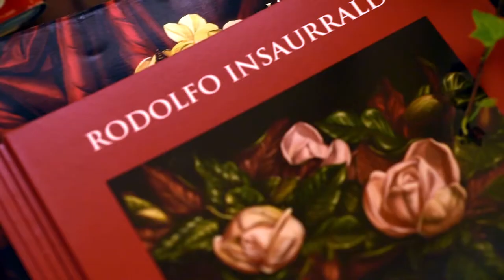Entrevista a Rodolfo Insaurralde